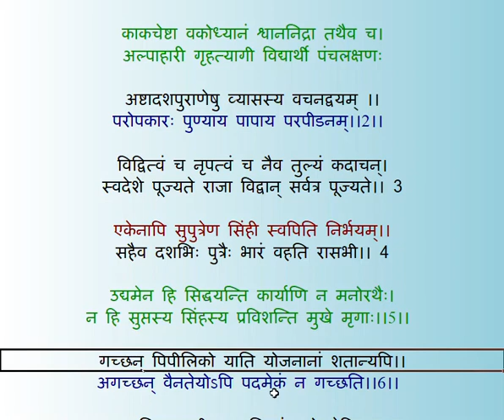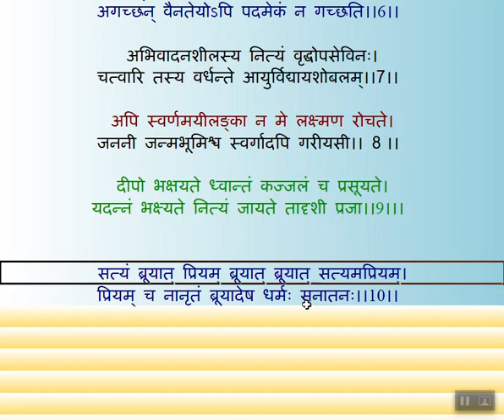10 संस्कृत 📘श्लोक हिंदी अर्थ सहित सीखें || 10 Sanskrit Sloka Translation in Hindi - YouTube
Tagging :

sanskrit slokas,
sanskrit slokas for kids,
sanskrit slokas songs,
sanskrit slokas class 8,
sanskrit slokas with lyrics,
sanskrit slokas with meaning in hindi,
sanskrit slokas 10th class,
sanskrit slokas 6th class,
sanskrit sloka chanting,
sanskrit sloka mantra,
sanskrit sloka guru,
sanskrit sloka odia,
sanskrit sloka kannada,
sanskrit sloka recitation,
sanskrit sloka asatoma sadgamaya,
sanskrit sloka music,
sanskrit sloka akhand mandalakaram,